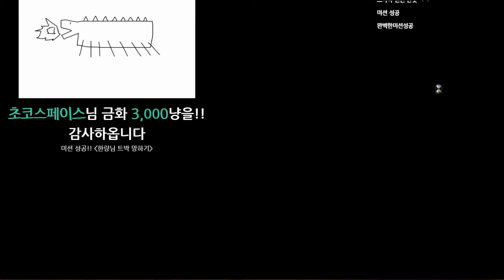[대항해시대] 그랜드블루 트박리뷰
생방송 오후 9:00 트위치
질문: 댓글에 남겨주세요